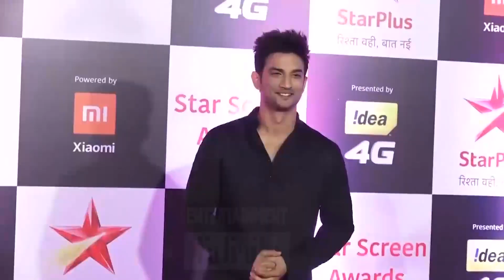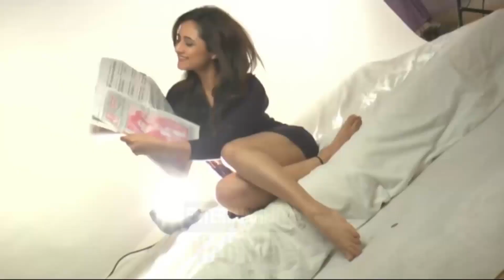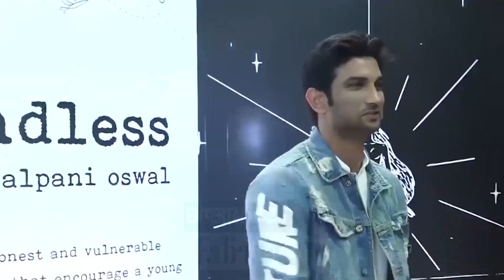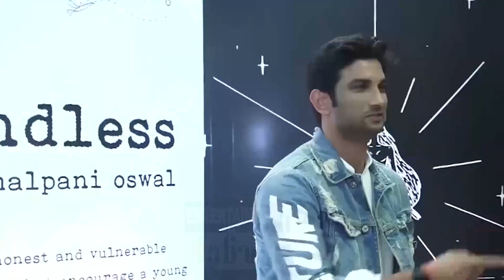सुशांत ने Rashmi Desai के लिए गाया था रोमांटिक गाना और किया था साथ में Dance - VIRAL Old Video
सुशांत ने Rashmii Desai के लिए गाया था रोमांटिक गाना और किया था साथ में Dance - VIRAL Old Video